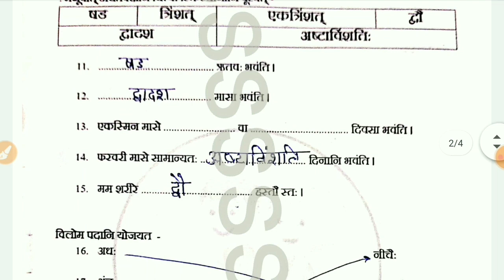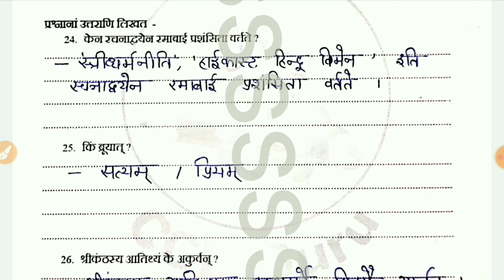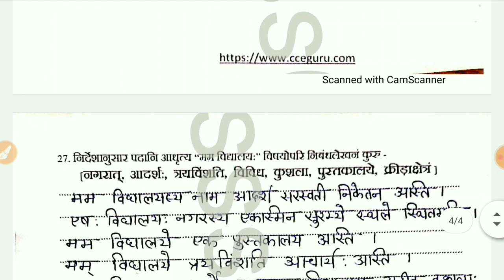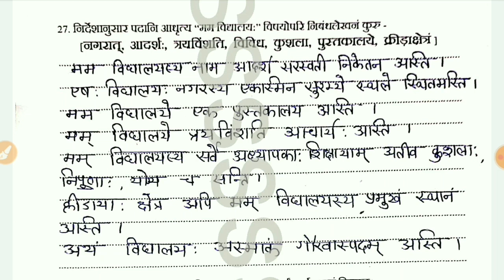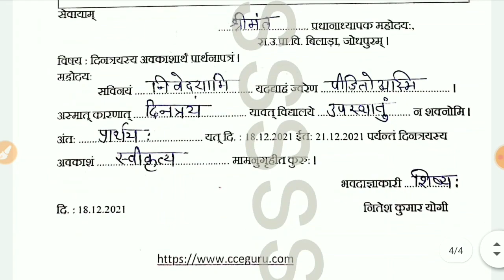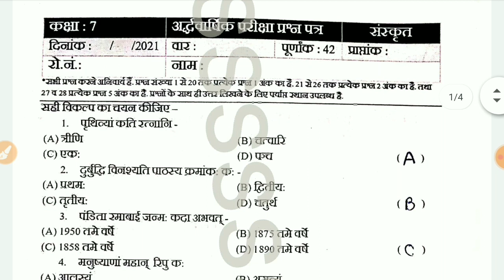कक्षा-7 अर्द्धवार्षिक परीक्षा संय्कृत पेपर class -7 Half Yearly Exam Snnskrit -Paper-2021#cceguru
यही आएगा-कक्षा-7 अर्द्धवार्षिक परीक्षा संय्कृत पेपर class -7 Half Yearly Exam Snnskrit -Paper-2021